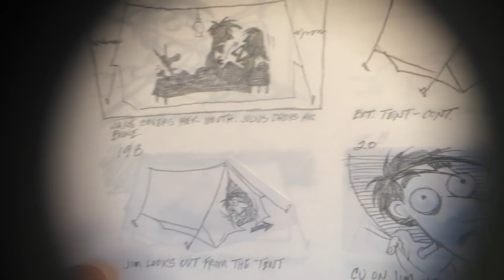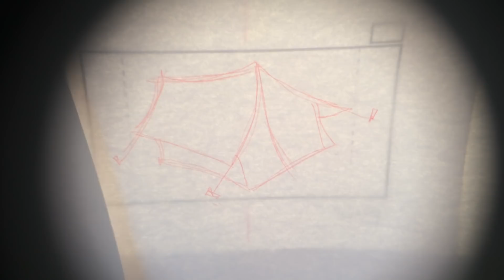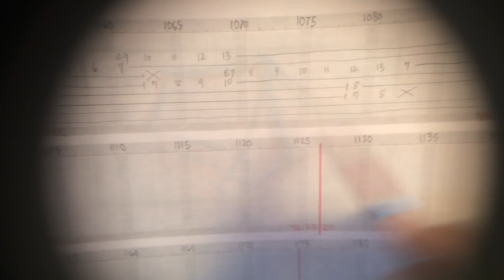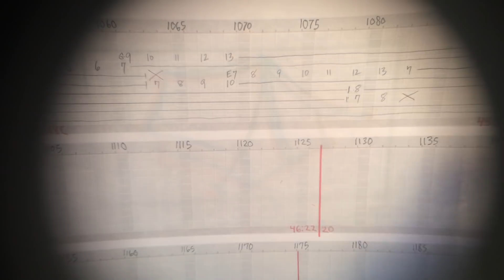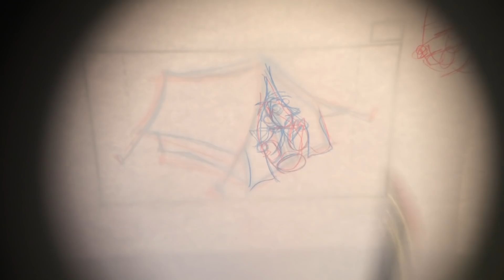HOWL#55 Animation begins sc.19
Howl if You Love Me" is the new film by John R. Dilworth. The entire production process from script to final film will be documented with commentary by the director and team.